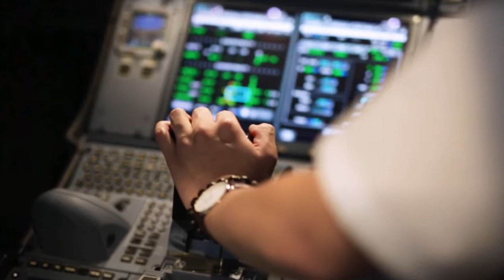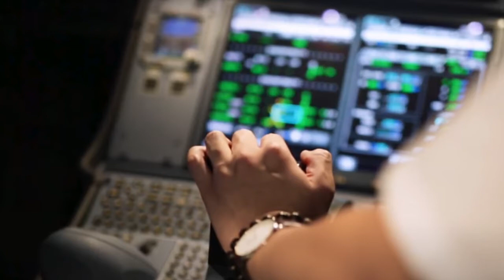【In-Flight Boarding Music】Cathay Pacific Airlines Boarding Music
Cathay Pacific Airlines In-Flight Boarding Music